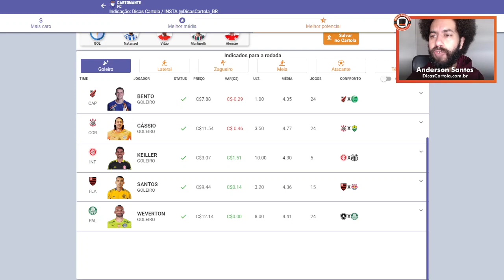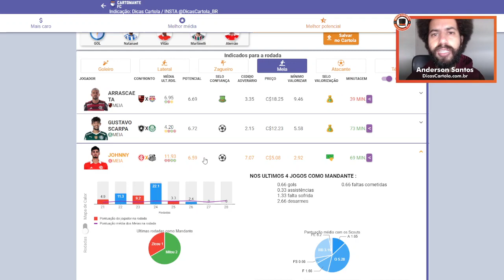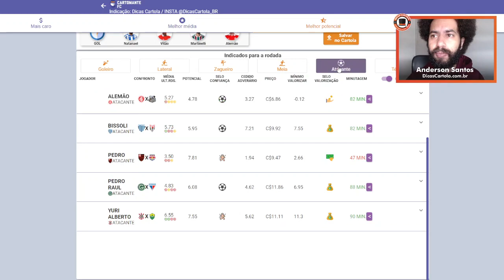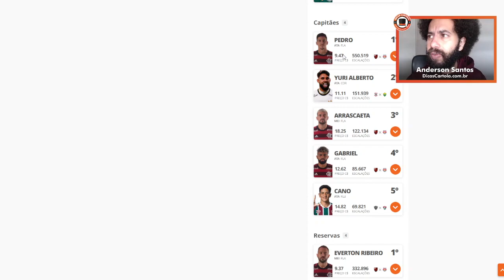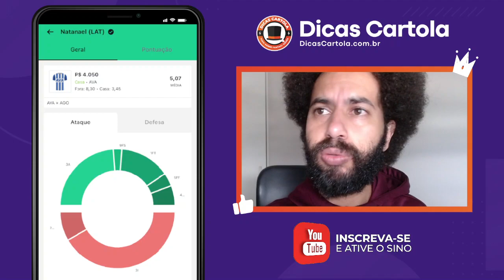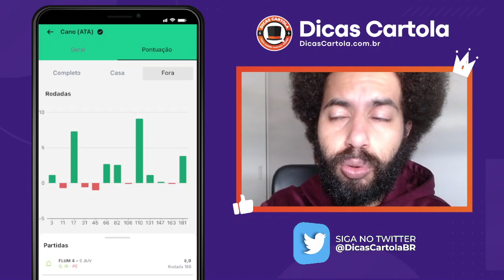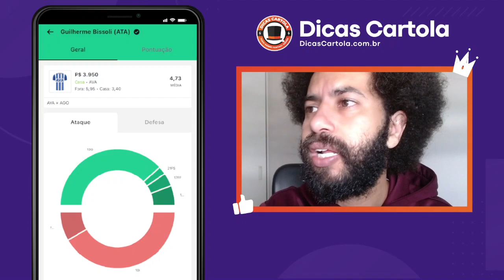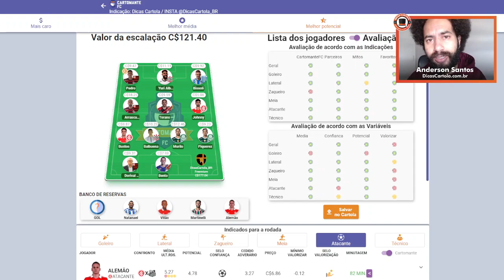DICAS CARTOLA FC 29ª RODADA | TIME ESCALADO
Dicas Cartola 29ª rodada do Cartola FC 2022 e Rei do Pitaco, veja as melhores dicas de jogadores para escalar, mitar e valorizar na rodada 29 do Cartola 2022. Jogadores que custam pouco e tem muito potencial para pontuar, mitar e valorizar na rodada 29 Cartola FC, e dicas para a liga você milionário no RDP!

Acesse agora a plataforma da Cartomante FC para ver mais detalhes sobre valorização de cartoletas no Cartola FC:

**Cupom disponível por tempo limitado.